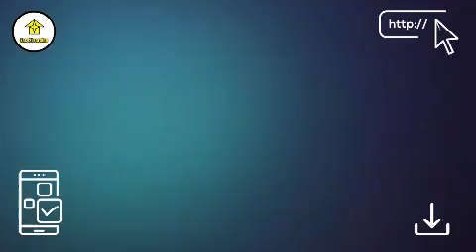Diploma 3rd & 5th Sem Tuition | Offer Extend upto 06/09/24 | By Easy2Learning